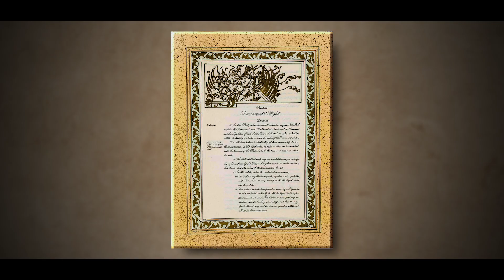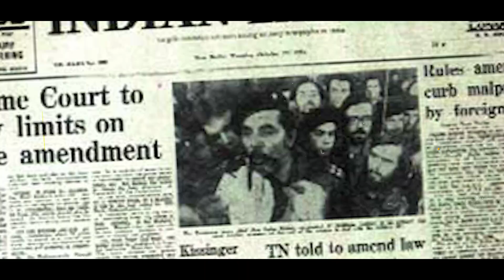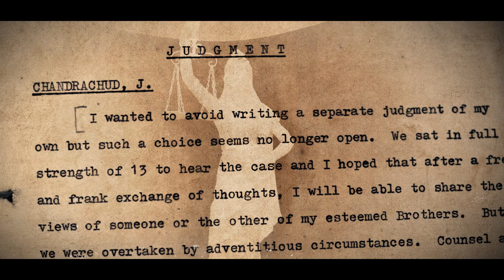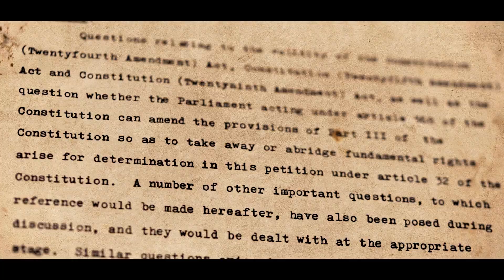KESAVANANDA BHARATI SRIPADAGALAVARU VS. STATE OF KERALA & ANR. (MALYALAM)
HIS HOLINESS KESAVANANDA BHARATI SRIPADAGALAVARU VS. STATE OF KERALA & ANR.
Writ Petition No. 135 of 1970
Decision Date: April 24, 1973